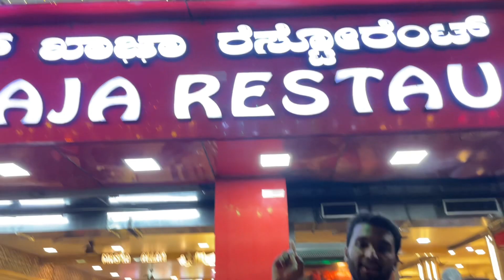A day in my life ❤️ part -9 😍